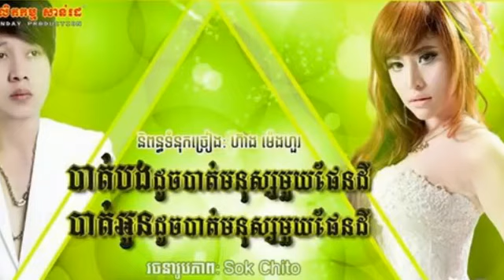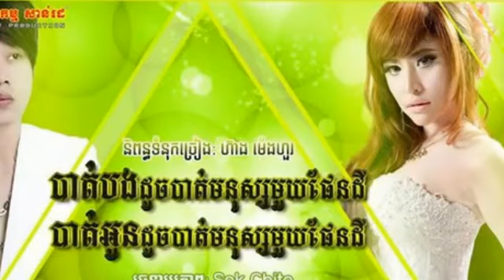Bat bong doch bat monus mouy pen dey - sok pisey - hong odomany - new song 2015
Keng min louk Oun kit dol bong  - Sok pisey - new song 2015 | New song 2015
sok pisey new song 2015
Thngai na terb jit kdot bong choul ni vort
sok pisey new song 2014
sok pisey old song
niko new song 2015
koma new song 2015
khemarak new song 2015
eno new song 2015
ke chea srey sart srolanh ke tver ey - hong odomany - new song 2015